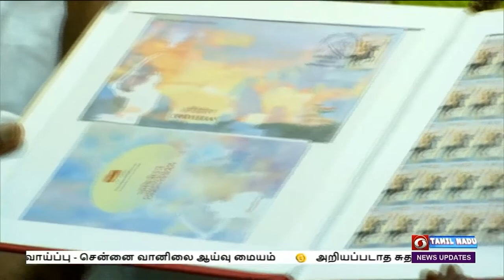ஒண்டிவீரன் அஞ்சல்தலை வெளியீடுPodhigaiTamilNews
1) அறியப்படாத சுதந்திரப் போராட்ட வீரர்களின் வரலாற்றை இளைய தலைமுறையினரிடம் கொண்டு சேர்க்க வேண்டும் -  ஒண்டிவீரன் நினைவு அஞ்சல் தலையை வெளியிட்டு தமிழக ஆளுநர் ஆர் என் ரவி பேச்சு.

2) விடுதலைப்போராட்ட அமிர்த பெருவிழாவை  மேலும் ஓராண்டு கொண்டாட முடிவெடுத்துள்ள பிரதமர்  நரேந்திரமோதிக்கு  நன்றி - தெலங்கானா ஆளுநர்  தமிழிசை சவுந்தரராஜன்.